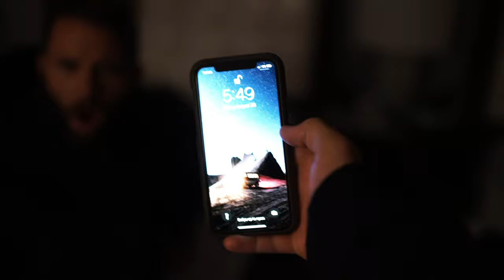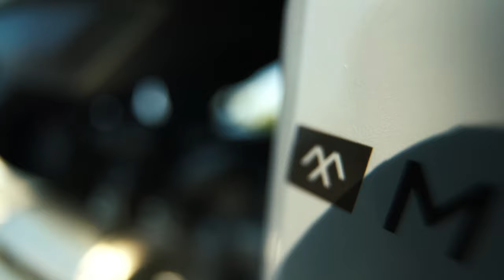LA + ASTON MARTIN / NEW CANON R5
The first of a new vlog series from Aaron Brimhall

My Kit:
Canon R5
Canon RF 85 f1.2
Canon RF 50 f1.2
Canon RF 15-35 f2.8
Sandisk CFExpress 512GB

THE HOMIES
@Willynillyknowsbest [super 8 footage end credits]
@sskofoed [filmed and edit vlog]